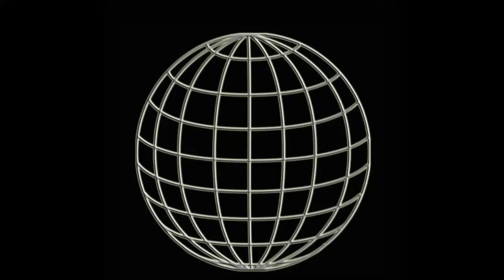WUW TV 234: Rosi vs Dead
Rosi vs Dead - 3.3.2019 Vienna Weberknecht